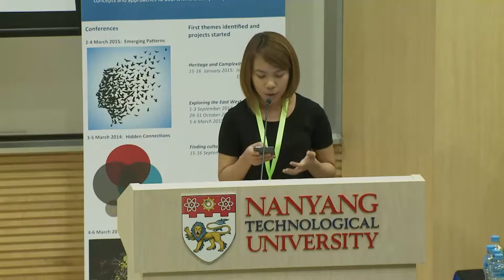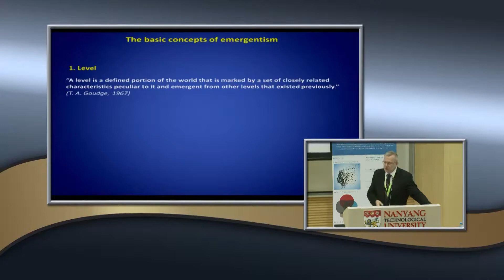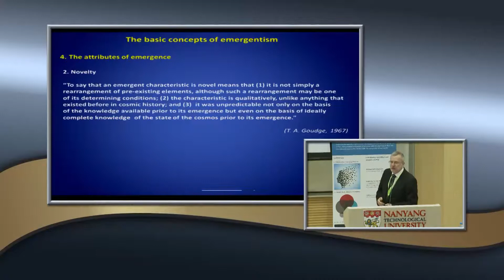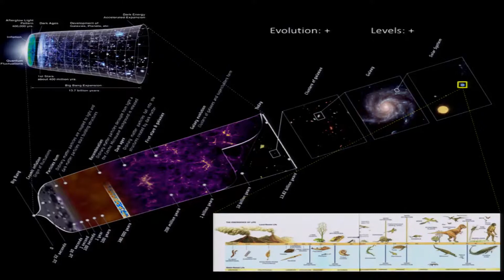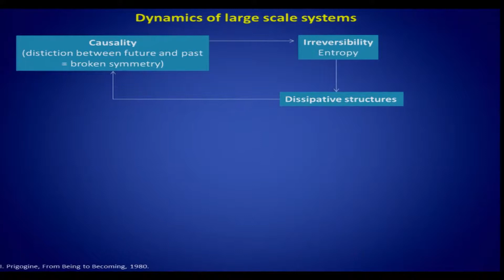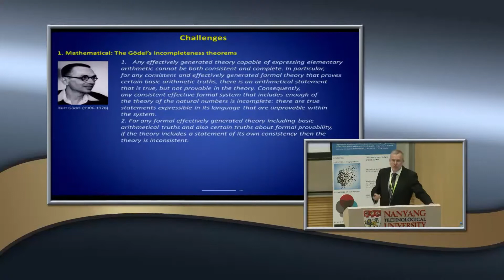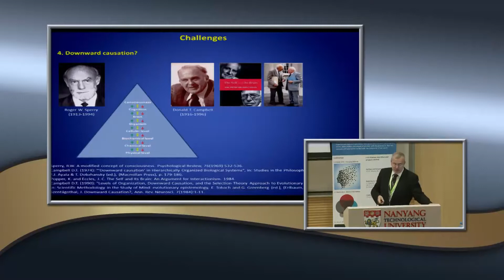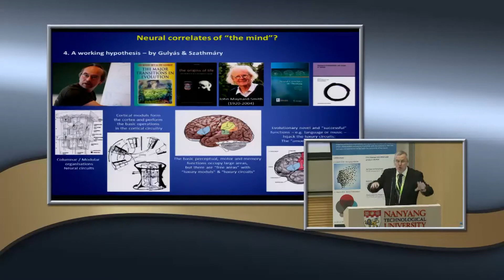Conference: Emerging Patterns - Balázs Gulyás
Speaker: Balázs Gulyás
Professor at Lee Kong Chian School of Medicine, Nanyang Technological University & Karolinska Institute, Stockholm, Sweden

Abstract: Emergent Evolutionism and the Brain-mind Problem
The human brain is the most complex system, known to us, in the Universe. Its emergence from its physical, chemical, biochemical, biological endorsement is a mystery. The understanding of this conundrum has been a challenge for philosophy and science for over millennia.

Despite the tremendous efforts of our days’ neuroscience research, some basic questions about the nature of research still need clarification and require the interplay between philosophy, mathematics, neuroscience and other disciplines SPEAKER (e.g. the Gödel paradigm: can we understand our brains by using our brains? or the Borges map paradigm: should a perfect map of a country be at least as extensive as the covered area of the country itself?), followed by more intricate questions about the embeddedness of the human brain is its physical-chemicalbiological background. And, naturally, the main challenges are all related to the explanation of the emergent properties of the human brain: are these emergent properties part of a larger “emergent pattern” in the Universe or they are limited only to the emergence of the human brain or there is no emergence at all.

Whereas the talk will enlist a wide array of questions, the audience will receive no satisfactory answers…